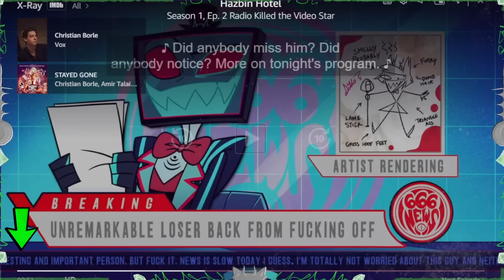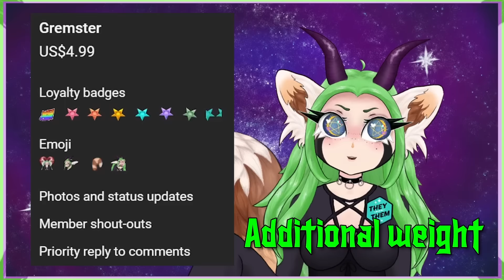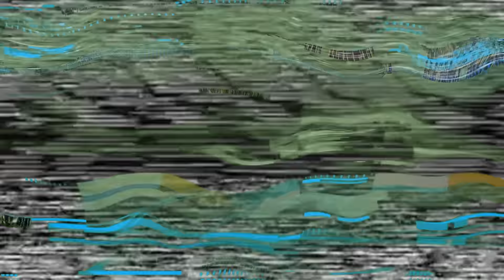DEMON MUSICAL |"Radio Killed the Video Star" Hazbin Hotel //S1E2 | Vivziepop | vtuber REACTION NIGHT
In this video, join me as I react to Hazbin Hotel's season 1 episode 2 by Vivziepop. Brace yourself for an intense and dynamic experience that will leave you craving for more. This episode shows us a side of our beloved Alastor that I wasn't ready for, and I can't wait to share my thoughts with you. If you're a fan of Vivziepop or just looking for a fun way to reexperience "Radio Killed the Video Star," don't forget to hit that share button and join the excitement!

Shoutouts to:
♥ My Gremsters: Darq Miros and Jerry!
♥ My Gremtrons: Ryan, Coolskilz, Dignity, Cerjio Soto, Dion Gallegos, and NorionStarr!